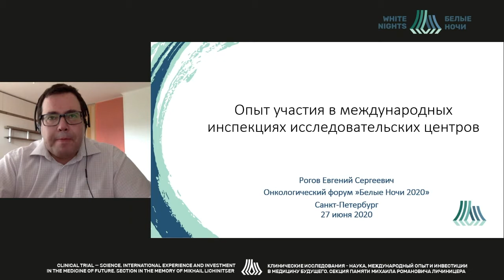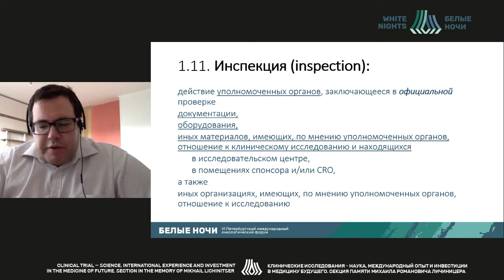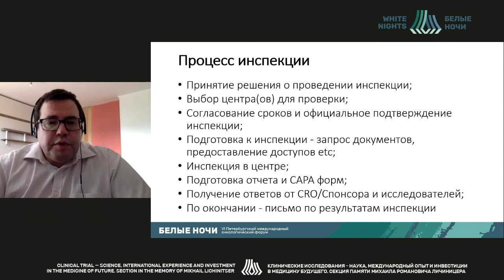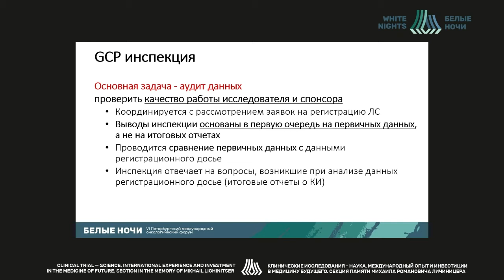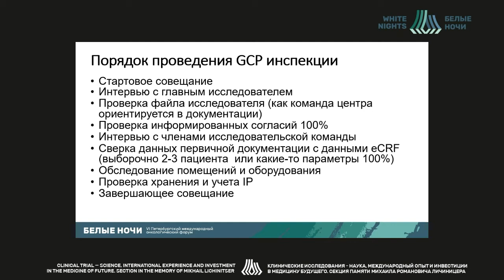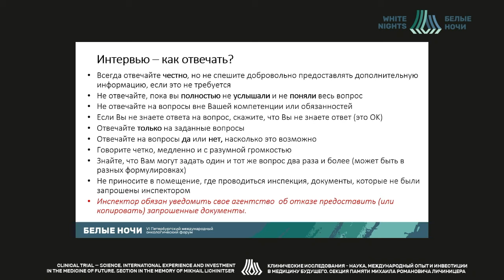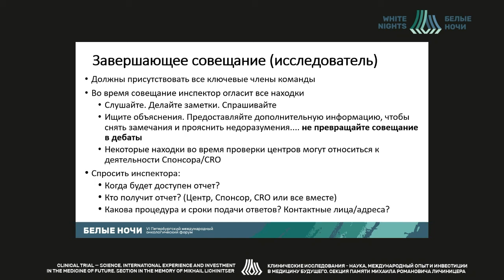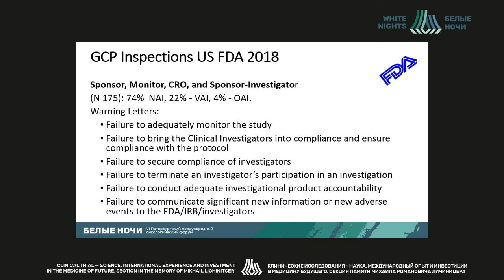Опыт участия в международных инспекциях исследовательских центров (Рогов Е.С.)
Рогов Евгений Сергеевич- независимый GCP/GLP-аудитор независимый GCP/GLP-аудитор, Москва